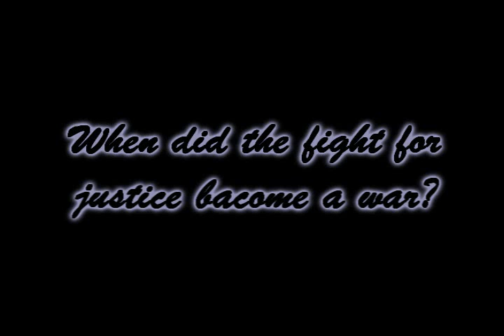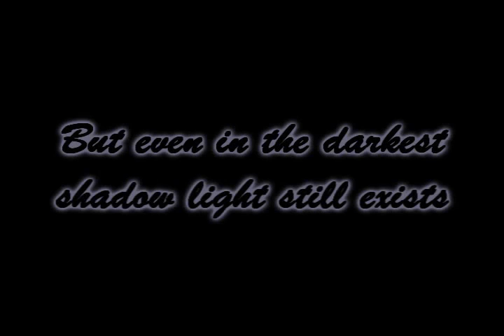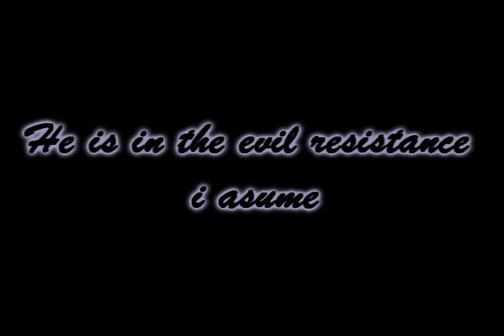AQWSeries-Dark sun-Ep. 1 (READ LAST PART OF THE DESCRIPTION PLZ!!!)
Well...w00t ma first vid of 2010...and wut beter way to start of a year than...WITH THE START OF MY LONG W8D SERIES DS (Dark sun NOT dragon slayer -.-)!

So yea...this took me a wile cuz.

1.-Me and the actors never got on at the same time
2.-The char"Deruch" is cursed
3.-My comp is laggy as hell
4.-I didnt know how to do somestuff in SVP 8.0 (nao i know how to spedup/slowmo a clip)
5.-I wanted to start the year with a BOOM

And yea i know this doesnt look that gewd but its the first episode (beter than most of the first episodes of alot of AQWSeries ;P) and i want to save the gewd stuff 4 a more advanced part of the series...

So this is the start of Dark sun (Season one)...i plan on doin 4 seasons...and the name of this one is Dark sun...the name is a little not-so-but-still-kewl i know but w/e...OH and btw first season will only hav 5 Ep.s and the action wont start till Ep 3 so yea...HOPE U LIKED IT!!!

Oh and btw im goin to enter in AQWNoob aqwmv contest and i need your help...i need you to pm AQWNoob and tell him "i vote for DSA9028"...oviusly do this AFTER i upload my new aqwmv...AND OF CORSE i wunt ask you 4 a favor without giving you sumtin!!!...ok this is da thing...IF i win the contest im goin to give away my "Lunar knight 9028" acc...and no this isnt that lv 20 rare filled acc we all love...Lunar knight 9028 is a lv 1 rogue noobish acc i did FEBRUARY SUMTIN...u know wut that means right?...40 INVENTORY SPACES!!!...u wud normaly waste like 4000 ACs on this...but ima give it away IF i win the contest...so in theory if I win the contest im likegiving one of you 16 DOLLARS!!!...hu wud give u 16 DOLLARS!??!?!..xacly...NO1!!!...so go vote 4 me and IF i win ill investigate hu voted 4 me and make a video geting alot of little pieces of paper with ur username into a hat and then getin out litle pieces of paper and destroying em till theres one left and THATS HU GETS THE 16 DOLLARS ACC!!!